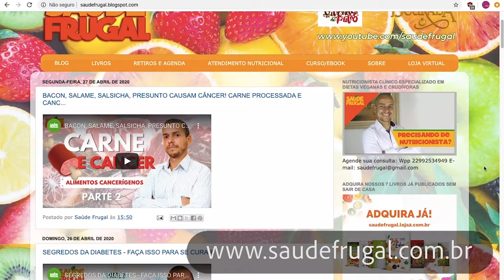SEJA MEMBRO! QUER VER O CANAL CRESCER? COMO TERMOS MAIS CONTEÚDO DIÁRIO!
Quer ajudar o Saúde Frugal, comece comentando abaixo, compartilhando o vídeo e dando um like. Isso faz o vídeo ser mais indicado a você e a outras pessoas, para que elas cheguem a estas informações! Quer ajudar mais ainda? Adquira um de nossos serviços ou doe mensalmente a taxa que você quiser através do site apoia-se, ou doe cem reais pelo pagseguro. Com mais ajuda, produzimos mais e melhores vídeos para vocês.

Serviços:
* CURSO ON LINE - CULINÁRIA NATURAL  🍩🍇🍉🌿
Veg Fitness 2 - Receitas para emagrecimento e atletas

Gostou do vídeo? Não se esqueça de compartilhar e dar um ❤ like, assim podendo ajudar mais pessoas a acessarem estas informações.

- LOJA VIRTUAL PAR ACOMPRA DOS SERVIÇOS

 Anualmente, no espaço do Saúde Frugal pelo menos 3 retiros ao ano, podendo ter mais no espaço e fora, caso o Saúde Frugal seja contratado.

Abaixo dados apenas sobre a compra dos livros:

Ou podem ser comprados online e enviados pelo correio através da compra por pagseguro, paypal ou mercado livre.
A compra online se dá diretamente pelos botões de compra do paypal ou pagseguro (cartão ou boleto) no ou nossa loja virtual.

Parceria desidratador e juicer FRUGALELETRO. Compre pelo site com nosso cupom SAUDEFRUGAL